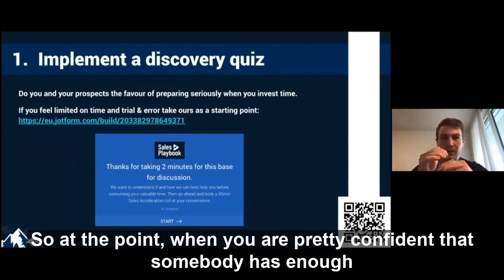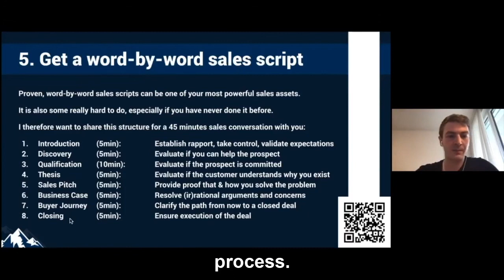Master Class Highlights - Manuel Hartmann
We regularly invite sales experts to give Masterclasses to our students 🤓

A couple of weeks ago we had the pleasure of hosting Manuel Hartman from The Sales Playbook.

Here are 3 of our favourite and most actionable tips he shared with us:
1. 🤔 Implement a discovery quiz
Once a call has been booked, consider sending a short survey before your call. This will make the call more effective, help you better prepare and save you and your prospect some time.

2. 📆 Automate meeting scheduling
You’d be surprised at how many people still haven’t implemented this easy win. Allow your prospect to book a time slot with you automatically and automate the agenda and meeting reminders. You can use your CRM or tools like Calendly.

3. ✍️ Get a word-by-word sales script
In a long sales conversation it’s very easy to get lost, so having a clear structure and even a word-by-word script can help you go into the meeting feeling more confident and ready. Having a script means you always have something to get back to if someone puts you off.